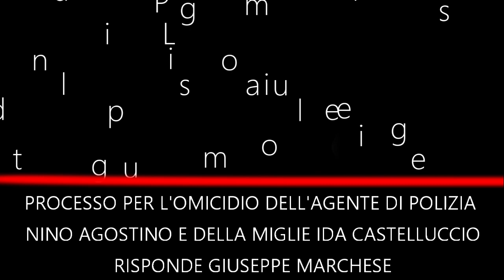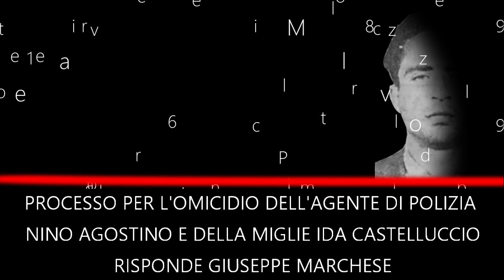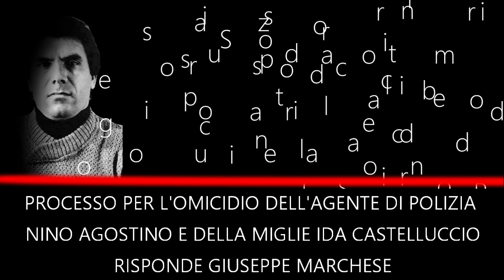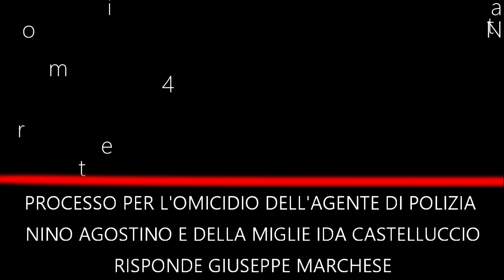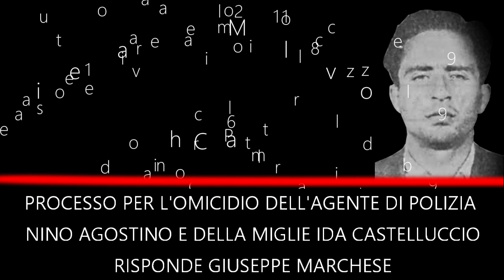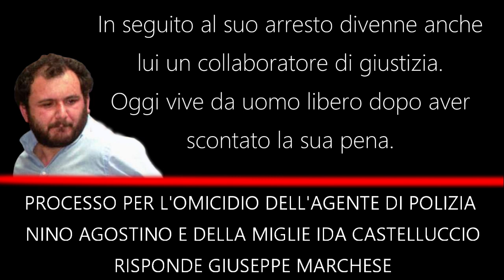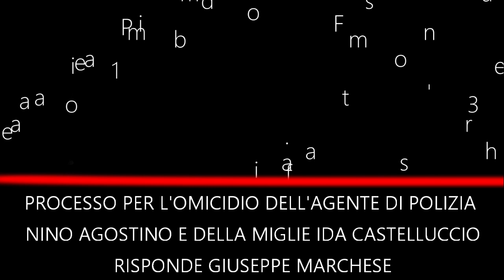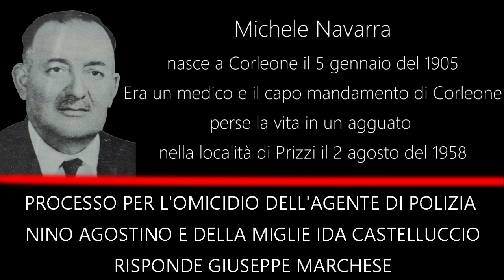Dopo l'arresto di Riina Io e Bagarella controllavamo la Sicilia Giovanni Brusca processo Mannino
DMA Channel è l'area in cui potrai trovare argomenti di ogni genere: curiosità, attualità e svago.